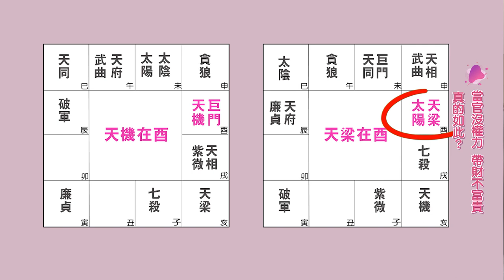人生不只是一個局#EP10 命盤裡遇到祿權科必然大富貴?►國際紫微學會&大耕老師◄簡單上手斗數命盤